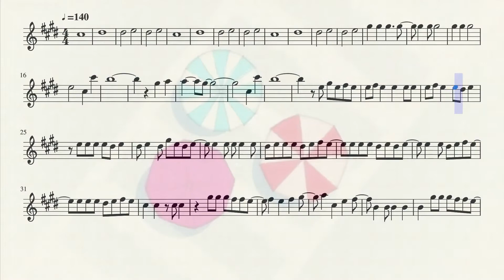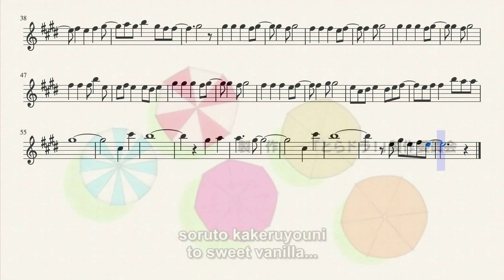Toradora Ending 1 (Flute)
The first ending for the anime Toradora on the flute.